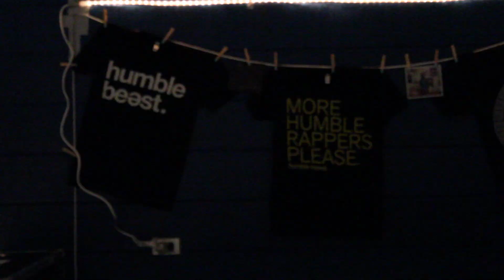Beast Mode Interviews Part 2 Spiritual High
Answers from Stephen the Levite and Beautiful Eulogy